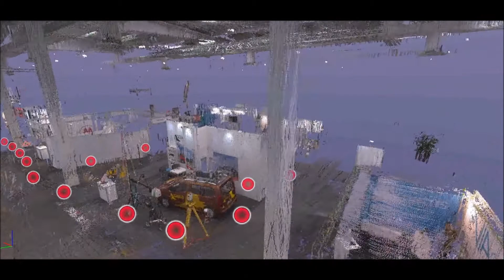Backpack for BLK2GO